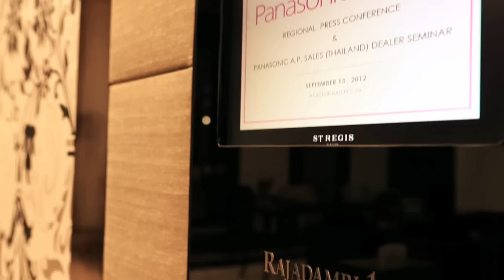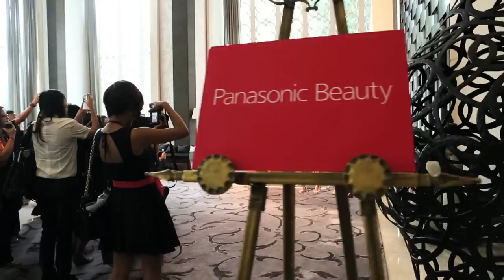First-ever Panasonic Beauty Product Launch in South-East Asia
Panasonic unveiled its latest range of Panasonic beauty and grooming products for modern women. This is the first-ever regional press conference for the South-East Asian market, held at St. Regis Bangkok, Thailand. The tagline behind the launch is "Beauty of Empowerment".

Check out the exclusive Panasonic Beauty report!